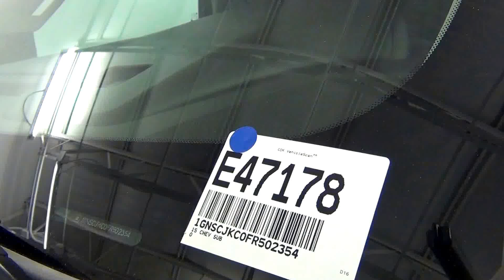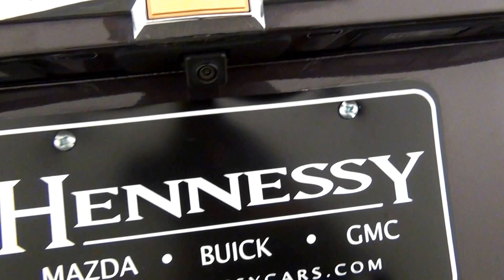Video Walk Around - 2015 Chevrolet Suburban 1500 LT - Stock Number E47178